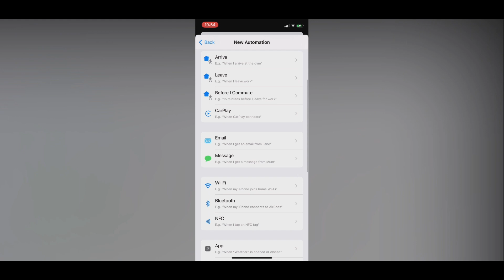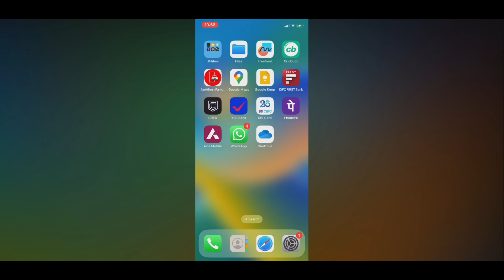iPhone Charging Sound Automation Voice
iPhone say thanks when charging /  iPhone says thank you when charging /  iPhone say thank you daddy when plugged in / iphone charging sound / iphone charging problem / liquid detected

Here's the way you can change the charging sound of your iphone, by replacing normal beep to " Thanks for charging me ".

Apple provides a cool feature that allows you to change your device's default charging sound.
1. Open Shortcuts app and select the Automation tab.
2.Tap the plus (+) sign in the top-right corner.
3.Tap Create Personal Automation option.
4.Scroll down & select Charger.
(Here, select the Is Connected option. If you also want a customized sound to play whenever you unplug your phone, select the Is Disconnected option as well).
5.Tap Next when you're done.
6.Tap Add Action. Now, search for speak text option.
7.Write the desired text you want to hear from your device. (IN MY CASE: THANK YOU VARUN FOR CHARGING ME)
8.Adjust rate and voice as per your choice.
9.Tap Next in the top-right corner and TOGGLE OFF the Ask Before Running option.
10. Also TOGGLE OFF Notify when run option.
Congratulations...